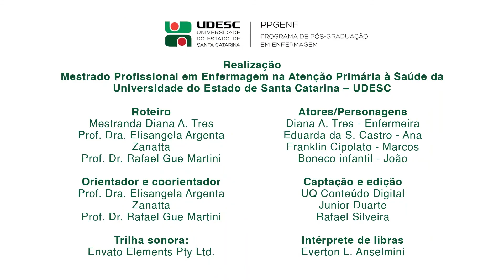Vídeo 4: Obstrução da cânula de traqueostomia de crianças no domicílio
Vídeo produzido pela mestranda Diana Augusta Tres, do Mestrado Profissional em Enfermagem na Atenção Primária à Saúde (MPEAPS), da Universidade do Estado de Santa Catarina - UDESC, orientada pela Professora Dra. Elisangela Argenta Zanatta e coorientada pelo Professor Dr. Rafael Gue Martini. Nesse vídeo são abordados os cuidados com a intercorrência de obstrução da cânula de traqueostomia de crianças no domicílio, ela pode ocorrer, caso os cuidados com a limpeza da pele periestoma e a aspiração da cânula de traqueostomia não sejam realizados de forma adequada, conforme as orientações repassadas pela equipe de saúde. Essa Tecnologia Educacional (TE), do tipo vídeo, foi desenvolvida para auxiliar os profissionais da saúde na capacitação e orientação de pais e/ou cuidadores de crianças em uso de traqueostomia no domicílio.

Atenção Integral à Saúde da Criança; Enfermagem; Tecnologia educacional; Traqueostomia; Serviços de Assistência Domiciliar.